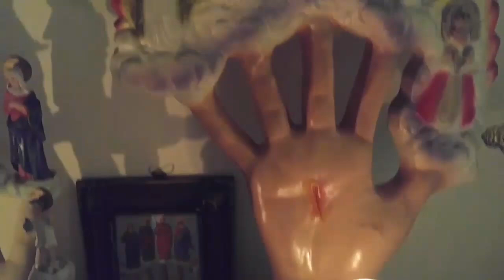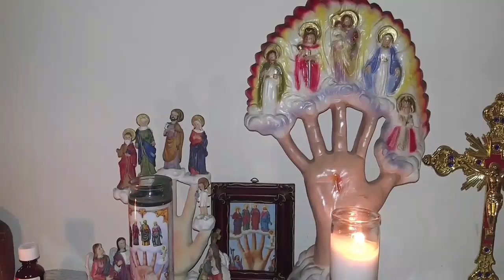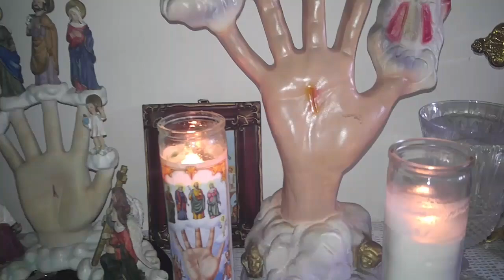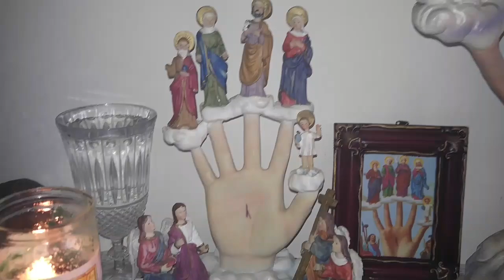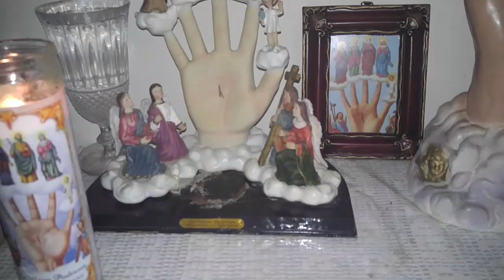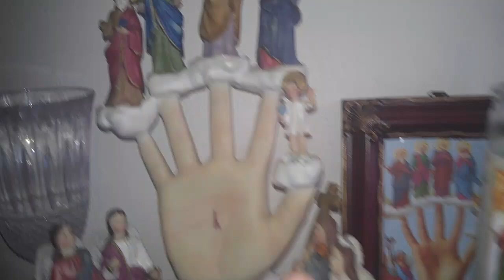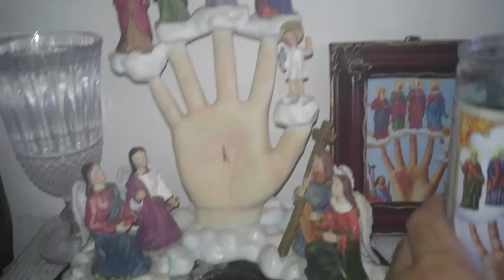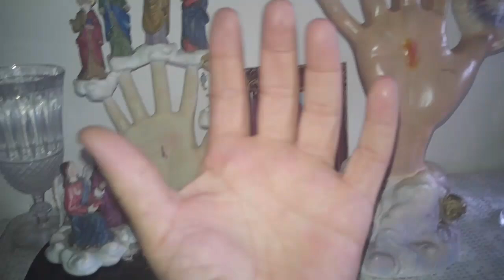La Mano Poderosa, The All Powerful Hand in Puerto Rican Folk Spirituality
Spectrum of Colors within Spirituality

THE PRAYER TO THE ALL POWERFUL HAND

House of Jerusalem, where the Christ entered and all evil was expelled.  I ask may all malice and evil be removed from this space.  May light and healing take its place.

O Powerful Hand of God! I place my soul before you, and in my despair and anguish, beseech you to aid me with your almighty power.  At your base I place the devotion of my sorrowful heart that I might be delivered from my earthly trials and tribulations.

May the loving kindness of your power help me and give me strength and wisdom to live in peace and happiness. Amen.

MANO PODEROSA ORACION PARA CONSEGUIR UN DESEO MUY DIFICIL

Casa de Jerusalén, donde entro Cristo y el mal a ese punto salió, entrando al instante el bien. Yo pido a Jesús: que el mal se vaya y venga el bien y sanación por esta santa oración y por Cristo nuestro Señor.

Aquí vengo con la fe de un alma cristiana, a buscar tu misericordia en esta situación tan angustiosa para mí.  No me desampares, y la puerta que quiera abrirse en mi camino.

Sea tú Mano Poderosa la que me la cierre para no entrar en ella, si no me conviene, o me la dejes abierta si ha de volver mi tranquilidad tanto tiempo deseada.  A tus pies dejo esta súplica, que te hace un alma obligada por el destino a grandes sufrimientos, que ya no puede combatir, si tu mano poderosa no detiene la ley de la razón.

Dios mío, perdona los de saciertos que yo he cometido durante esta existencia, la cual llevo de frente; dame fuerzas para soportar las amargura de esta vida. Así sea.  Amen +

SYMBOLISM OF THE HAND

The Hand in ancient primitive cultures around the world has always been viewed as a source of magical powers, and gestures such as giving a benediction, emphasizing a message and directing our energy through prayers and words

In many cultures it is the  symbol of protection. Warding of the evil eye, and arcane magical occult powers, from black and white magic to  everything in between.

As a symbol many have heard of the Hand of God,
Hand of Glory,  the Hand of Power, Hand of Fatima, the Mano de Azabache "Mano Fico" and the Mano Cuernuto.

The protective symbol of the hand is common in all Major religions from
Christianity, Buddhism,  Hinduism, Judaism, Spiritism, Spiritualism, and other traditions.

The Mano Poderosa as we know it today is a symbol of protection and its idea was brought to the Caribbean and South America first by the European Spanish conquistadors and latter the missionaries and settles

Saints and religious paraphernalia from Spain such as Las Cinco Personas or Los Cinco Señores, was used as a way of teaching the African and Indigenous population the life and veneration's of the Catholic saints.  Originally the Santos brought to the Americas where statues and religious paintings.

while la Mano Poderosa does have much Catholic elements, much of its symbols are rooted in a blendding of folk creollo traditions such as Espiritismo and Curanderismo which are spiritual traditions that intermingled Spanish European with West African Religion and Indigenous Spirituality

La Mano poderosa, or the All Powerful Hand that we know today has its origins in the Puerto Rican wood carved Santo Retalbos or altarpieces.  The oldest Wooden Maño Poderosa Retalbo comes from the Cities of Arecibo and, Camuy Puerto Rico: which date from as far back as the late 1800s,

The earliest known framed folk art of the Mano Poderosa comes from Mexico in its flat tin Retalbo that dates as far back as 1807, and then the Puerto Rican Mano Poderosa in its wooden carved Santo de Palo Retalbo which dates back to the late 1800s to others dating around 1915.

The Puerto Rican Wooden Mano Poderosa mimicks its elder Mexican predecessor Tin Retalbo, with some differences.

The Mexican Mano Poderosa demonstrates the Cinco Señores or las Cinco Personas each rests on top of a finger, while the hand rests on a chalice, as blood from the wound on the palm over flowes and quenches the thirst of a group of 7 sheep or lambs or sheep.

The Puerto Rican Mano Poderosa does not include the Chalice or Lambs, but rests on a heavenly cloud, surrounded by what seams like los Cuatro Vientos The Four Winds, The Four Living Creatures or Four Cheribum angels.  The Four Cherubibum angels are the second highest order of the ninefold celestial hierarchy of groups of angels and are usually Angels of Protection.

The Mexican Mano Poderosa often includes la
palomita blanca, the white dove "holy spirit" above the hand, which often is not included in the Puerto Rican Mano Poderosa.

Both Mexican and Puerto Rican Mano Poderosa depict the open palm which demonstrates the stigmatic wound made by a nail.

Some say the hand is the adult hand of Jesus Christ, while others say the hand is that of Saint Francis of Assisi who is commonly believed to be the first Saint to have suffered the stigmata.  In both traditions, the hand is the right han